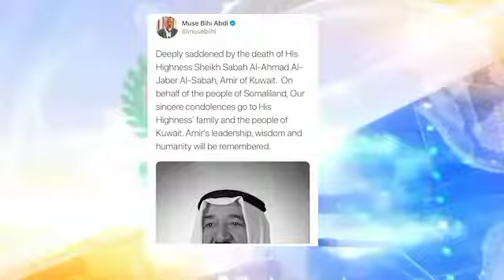Warkii Tacsida Madaxwaynaha JSL ee Geerida amiirkii kuwaity